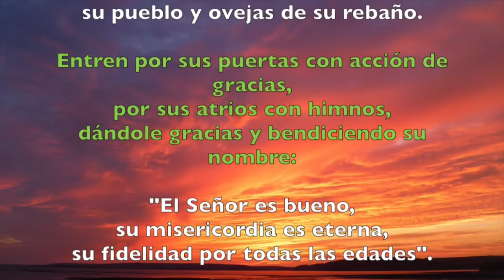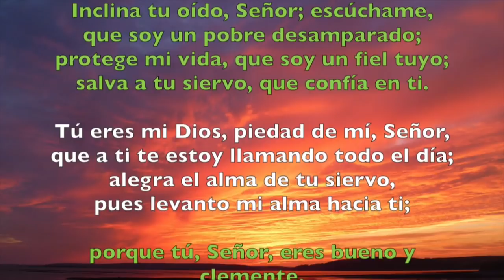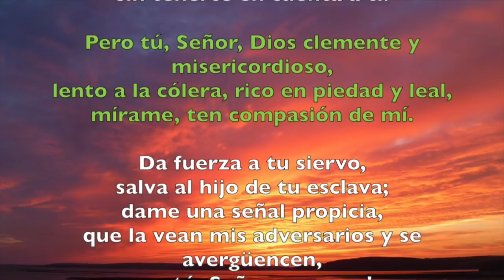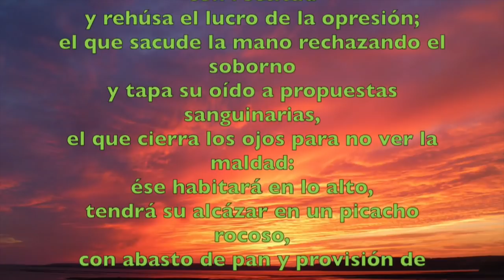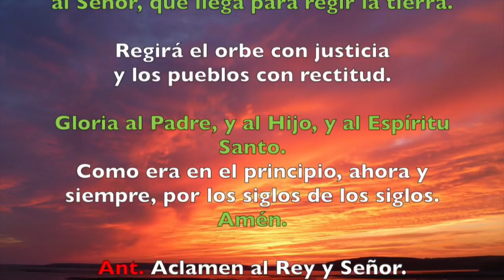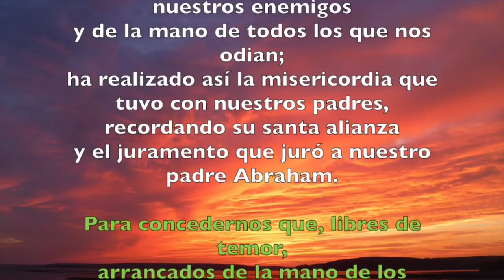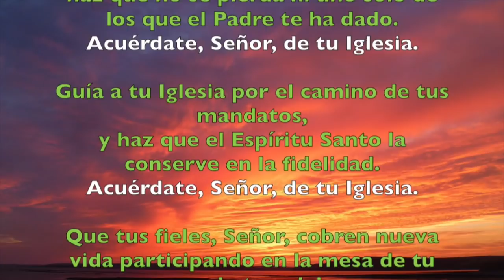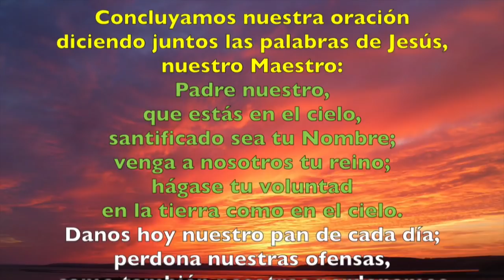Oración de la mañana (Laudes), MIÉRCOLES 18 DE JULIO 2018 | Padre Sam